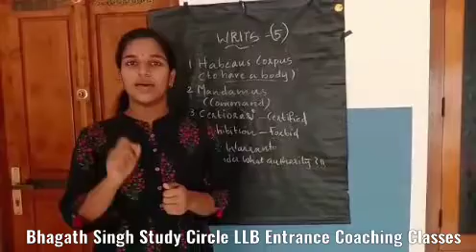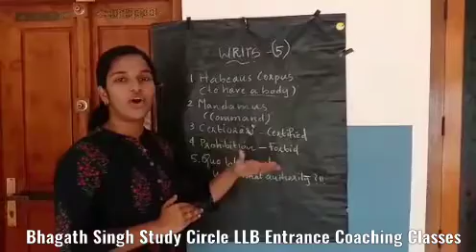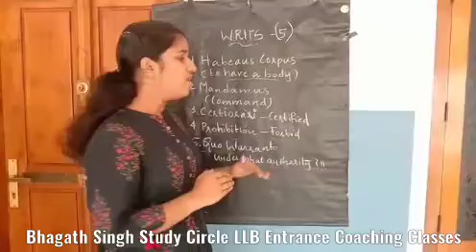Bhagath Singh Study Centre LLB Entrance Coaching Constitutional Remedies - Part 2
Bhagath Singh Study Circle Provides Kerala Law Entrance Examination Coaching Classes